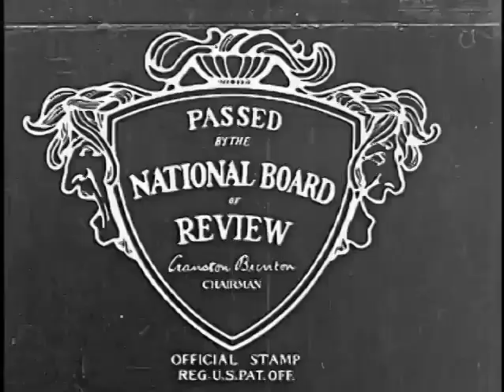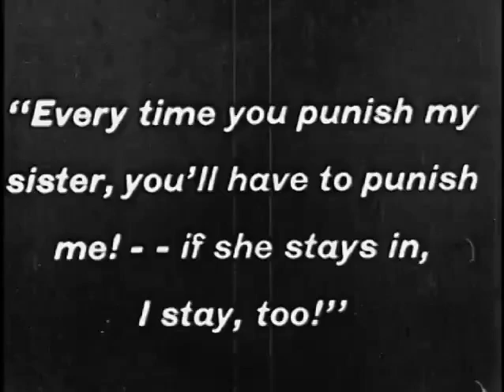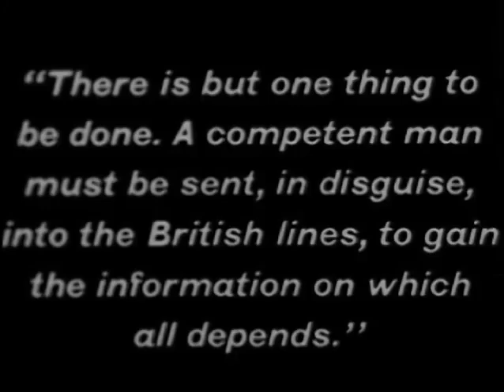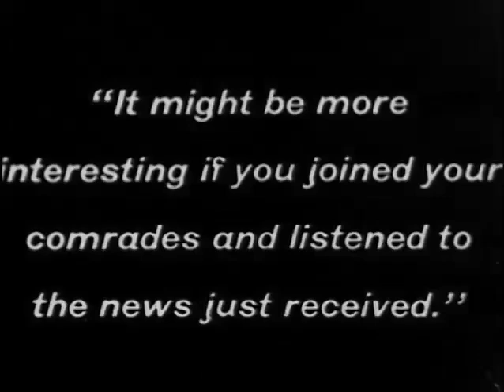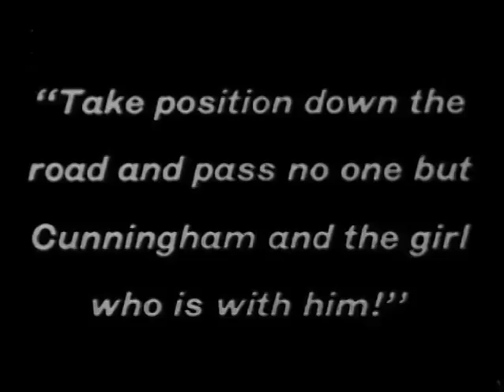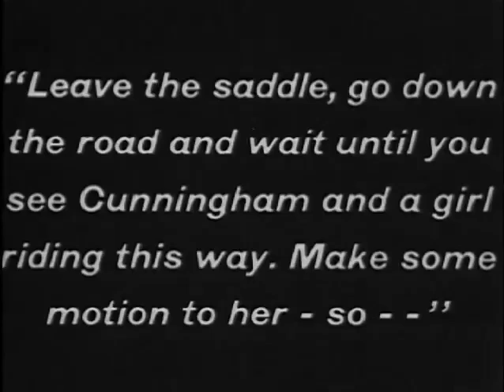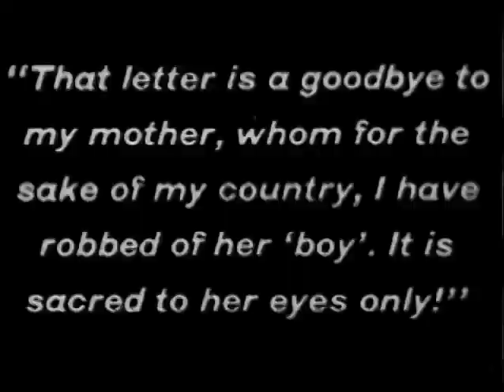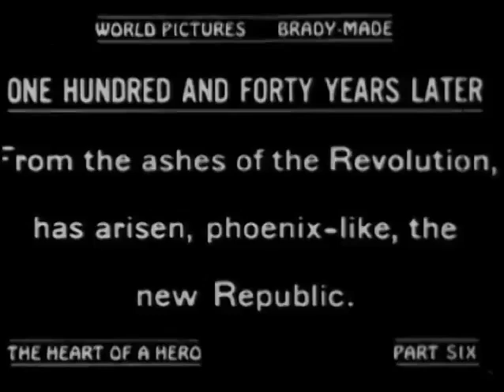The Heart of a Hero (1916)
1916 silent film from the USA.
Synopsis: American revolutionary Nathan Hale is torn between love for Alice and love for his nascent country as he volunteers for a daring espionage mission. Part Two is missing from this version, in which Alice's cousin Colonel Fitzroy visits the school - a brief meeting that will come back to haunt Hale.

Based on the play “Nathan Hale” (1898) by Clyde Fitch.
Made by World Film Corporation
Directed by Emile Chautard
Starring Robert Warwick & Gail Kane

00:00:00 Title
00:00:21 Part One
[missing] Part Two
00:12:34 Part Three
00:24:12 Part Four
00:39:26 Part Five
00:52:04 Part Six

Turn on captions for the handwritten intertitles, or see below:

00:19:32
...war depends upon obtaining intelligence of the enemy's motions: I do most earnestly entreat you and General [James] Clinton to exert yourselves to accomplish this most desirable end. It is vital. I am with sincere esteem, G. Washington

00:40:37
Arrived Chichester Inn, found Fitzroy and officers therein. Has about 700 men. Saw plans received from Howe. Scheme is to have Fitzroy's soldiers get to North of New York, land on Hudson side...

00:42:30
Miss Adams, Captain Hale, wounded and dying, wishes to see you before the end comes. The bearer will accompany you to Widow Chichester's Inn where he is confined. General Howe

00:57:42.270,0:57:55.245
My beloved Mother, May this letter reach you to let you know that my last thoughts were of...